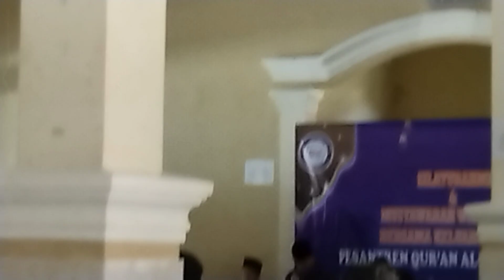suara shalawat yang sangat merdu bikin hati menangis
acara di pesantren al hikmah bogor